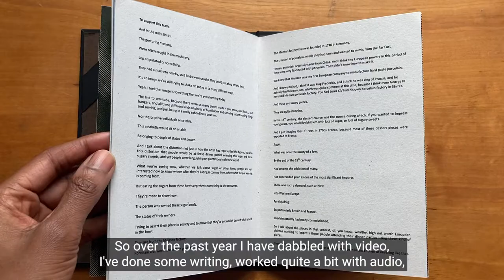Holly Graham Matter Talks